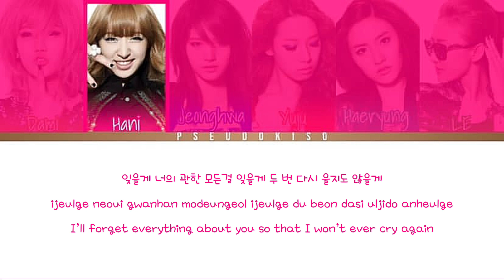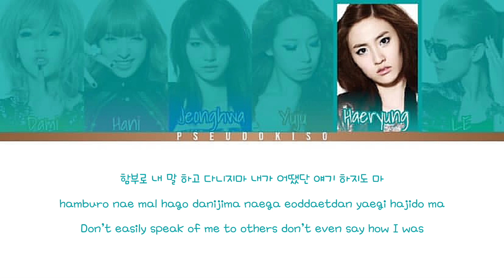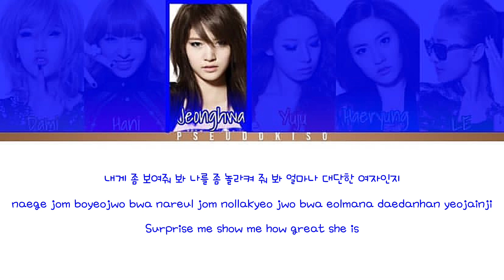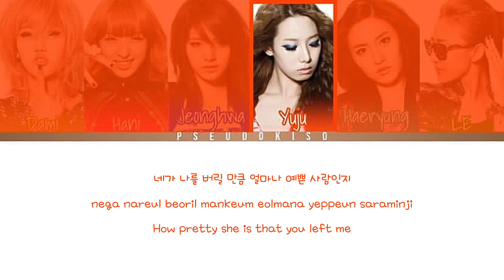Whoz That Girl - EXID (Colour-Coded Lyrics) [Han/Rom/Eng]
The chorus keeps getting stuck in my head.

Line Distribution:
Sorry I couldn’t find a good line distribution for this song !!

Video #67
24/09/2022